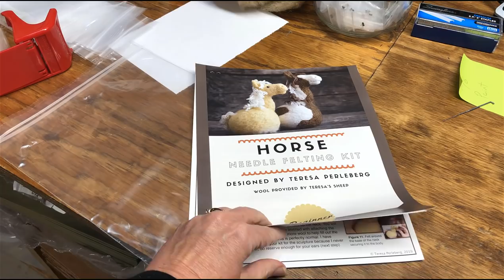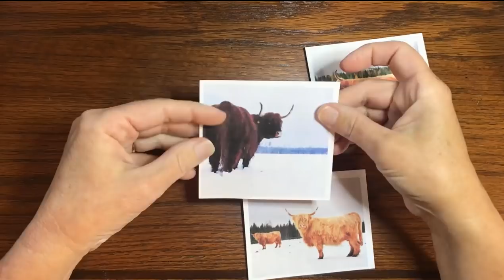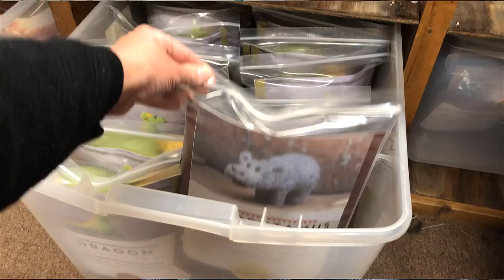Bear Creek Felting Story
Teresa Perleberg shares the story behind Bear Creek Felting, how she got started needle felting and raising sheep and how it grew into the business it is today.

Help us save a historic school building and bring a fiber arts retreat center to Nome, ND by clicking on the link below and donating to our Kickstarter campaign.